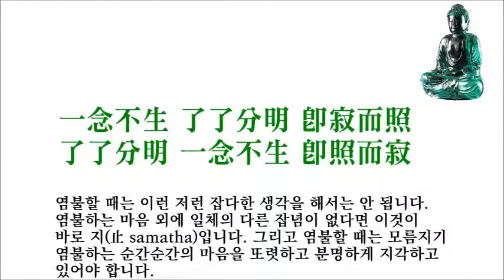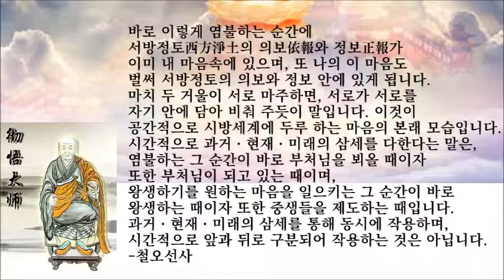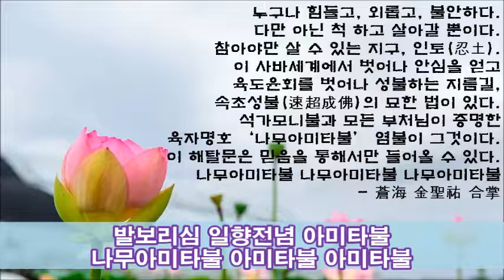무량수여래회 제11차 염불철야정진(2018 08 11 기무사 통일호국사)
무량수여래회 제11차 염불철야정진 원만회향
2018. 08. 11. 기무사 통일호국사

울산에서 오신 최설화 보살님, 강릉에서 오신 임옥이 보살님, 팔순의 김규호 이춘희 어르신 등 여러 연우님들의 간절한 믿음과 정성, 공양의 마음들이 어우러져 아뢰야식의 종자를 지혜로 전환하는 용맹정진이 원만회향 되었습니다.

혼자서는 하기 어려운 철야정진을 연우님들의 법력으로 가벼이 해낼 수 있게 해주셔서 그 무량공덕에 수희찬탄을 올립니다.

상서로운 하늘과 도량의 기운, 법당의 불보살님들의 미소로 감격적인 법회가 법계를 흔든 것 같아 감읍합니다. 거듭 무량수여래회 모든 도반님들께 감사와 찬탄의 말씀 올립니다.

처음 오신 연우님들을 위해 이행도易行道인 아미타불 정좌염불의 원리에 대해 대업왕생帶業往生 즉, 업을 짊어진 채 윤회를 벗어나 극락정토에 화생하는 이치를 중심으로 설명하였습니다.

나무아미타불 나무아미타불 나무아미타불